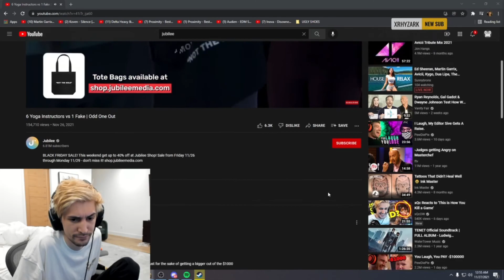xQc Reacts To - 6 Yoga Instructors vs 1 Fake | Odd One Out